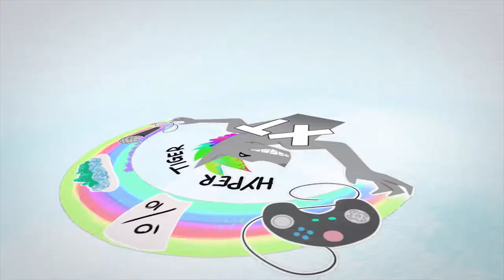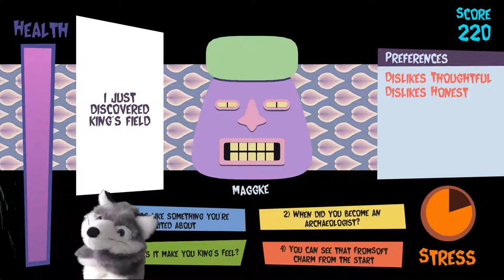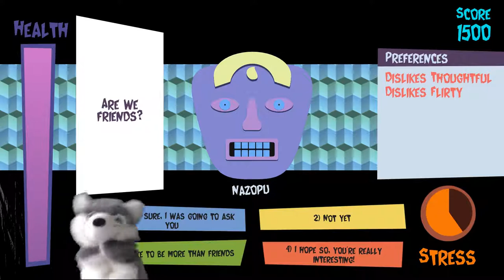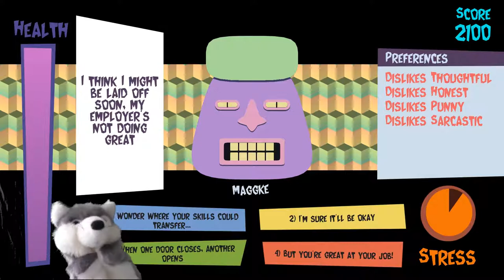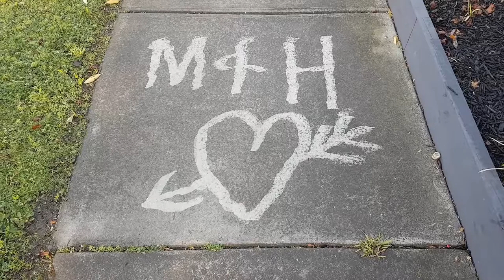Keep It Together Review | The Show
The Show: Season 01, Episode 04: Duck

This week we review Keep It Together, by Fenreliania; and delve into the terrifying world of nightmares. It's anxiety all 'round!

When you see the dog, the music you're hearing is Carefree Melody.